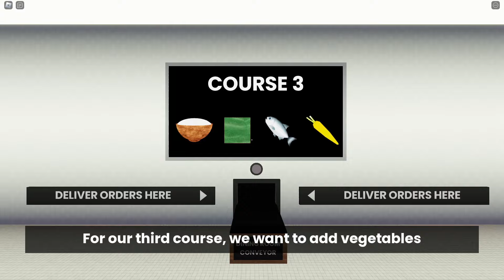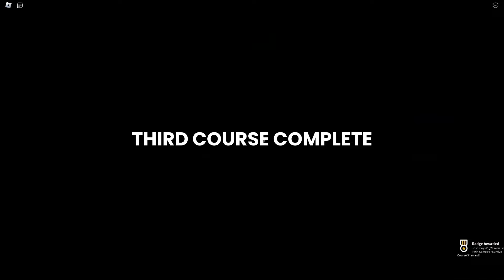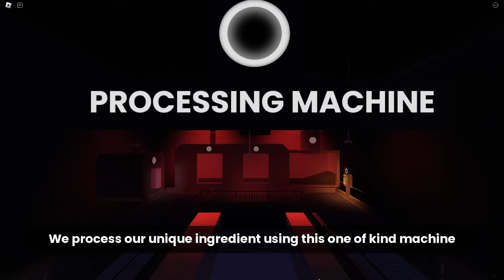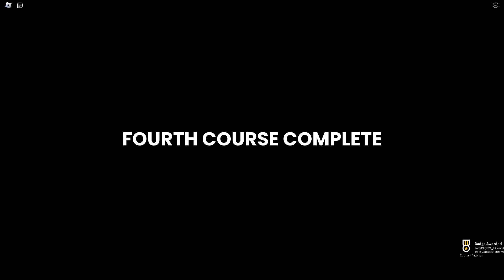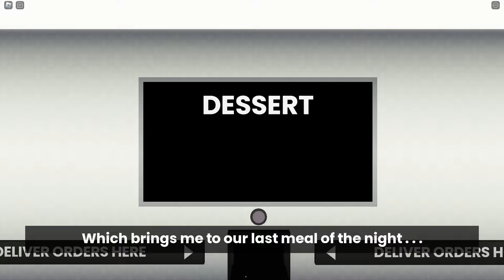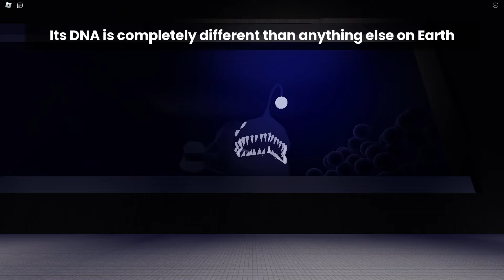Scary Sushi [Full Walkthrough] - Roblox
Today, I played Scary Sushi [How to Beat] - [Full Walkthrough] on Roblox!